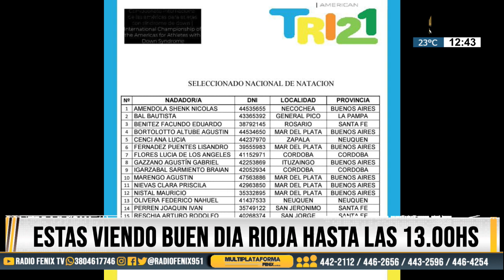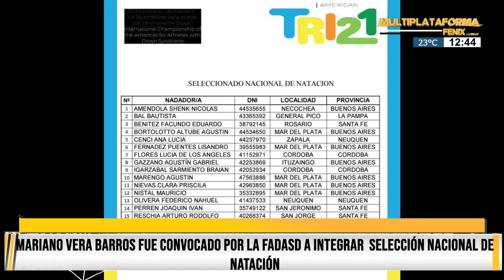Un riojano integrará el seleccionado nacional de natación adaptada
LA RIOJA-. Se trata de Mariano Vera Barros, de 22 años, que fue convocado a la selección nacional de atletas con sidrome de down. Participará del Torneo Americano que se realizará en marzo, en Buenos Aires.